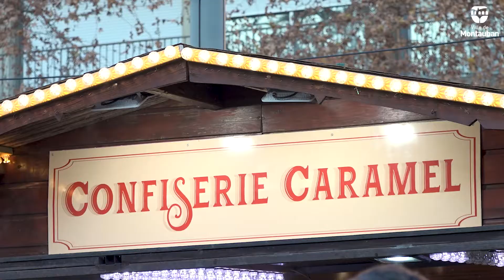Retour sur les animations de Noël 2021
Dès la fin novembre, la ville s’est mise à scintiller aux couleurs de Noël et les Montalbanais ont pu profiter des animations proposées pour les fêtes. Cette année encore, le chalet du Père Noël, la patinoire, la halle gourmande, la bulle polaire et de nombreux spectacles, ont participé à faire briller les yeux des petits et des grands !